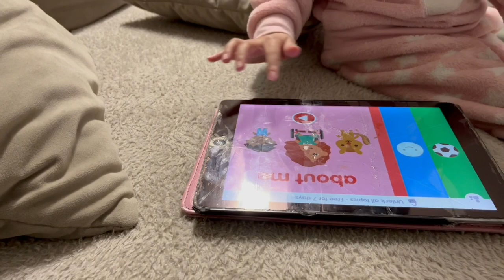Vlog 5 | गुल्लू के अनोखे सवाल Indians in Netherlands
In this vlog Gullu asks some strange question about What is Wedding Anniversary.# Indians in Netherlands  Agar aap ko pata ho to please comment box me batayein.